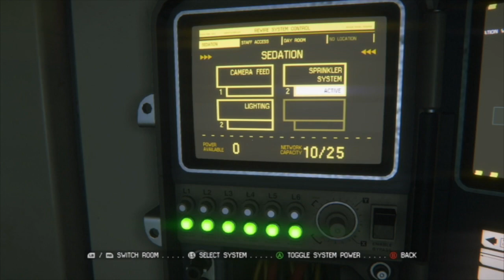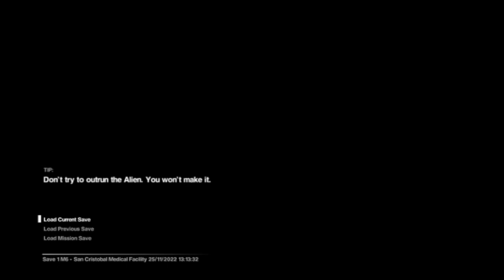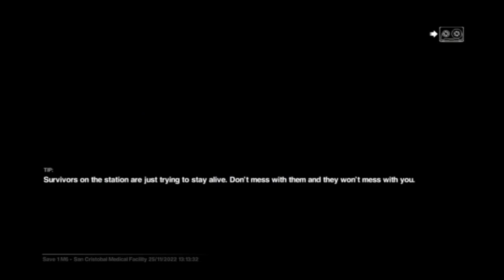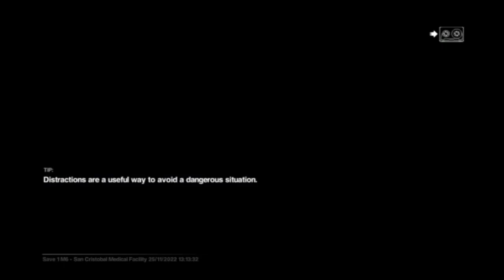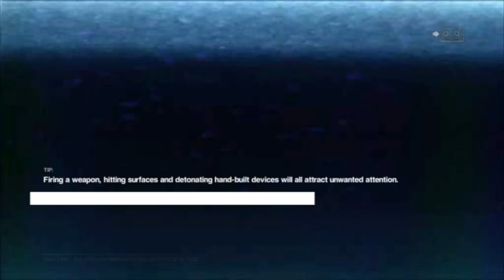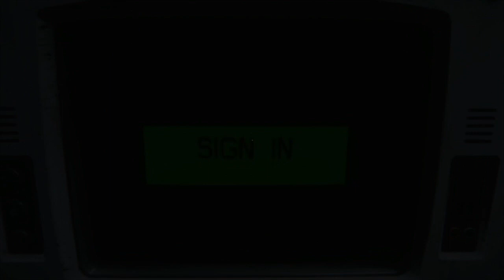DRGNs Play - Alien Isolation #8 | JOSH'S MANY PLANS